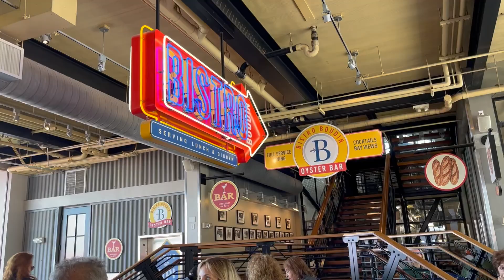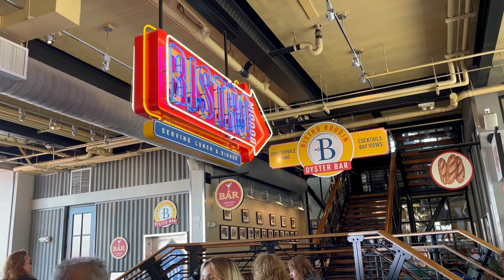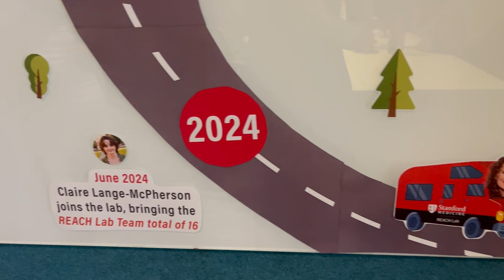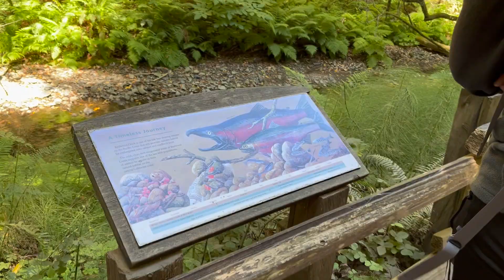"Bring Your Husband to Work" Week - SURPRISE at the End!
Harry had his one week off between 1st and 2nd year of residency, and he was kind enough to spend it up at Stanford with me! There will be a SURPRISE at the end ;)